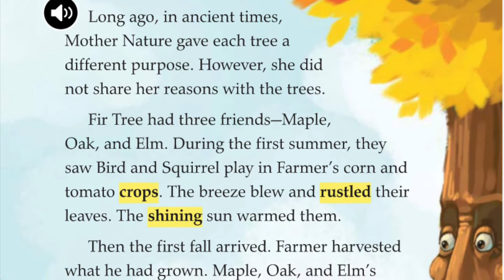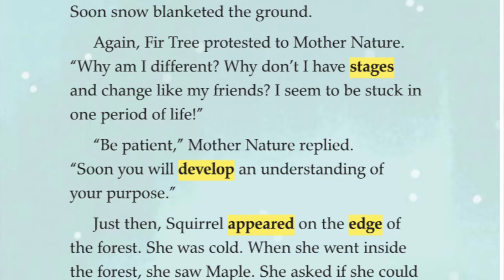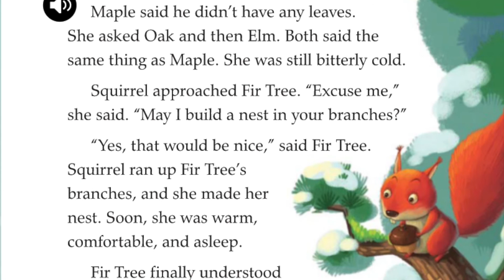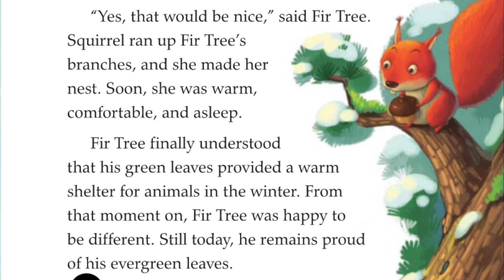Why Fir Tree Keeps His Leaves Video